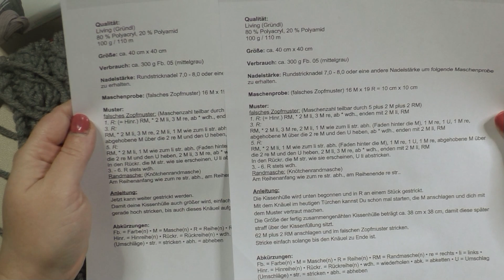wir werkeln Türchen 15 Gründl Adventskalender Maschenschäfchen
Beschreibung:
💜Wolle *:
💚Nadel häkeln *